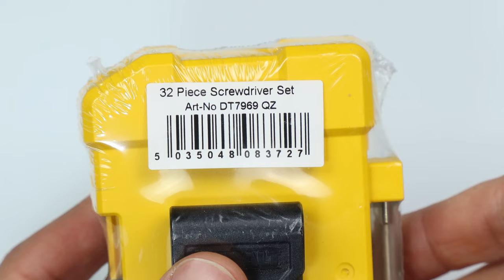Dewalt Screwdriver Bit Set 32 Piece - DT7969-QZ with ClicFix Magnetic Quick Change Bit Holder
The DeWalt DT7969, compact screwdriver bit set comes in a hard-wearing, compact case, complete with belt clip.

What is included:
▪ 4 x Phillips 25mm Bits: PH1, PH2(2), PH3
▪ 4 x Pozi 25mm Bits: PZ1, PZ2(2), PZ3
▪ 4 x Slotted 25mm Bits: 0.5x3, 0.8x4, 0.8x5, 1.2x6.5mm
▪ 4 x Hex 25mm Bits: 3, 4, 5, 6mm
▪ 7 x Torx 25mm Bits: T10, T15, T20, T25, T27, T30, T40
▪ 7 x Security Torx 25mm Bits: TPX10, TPX15, TPX20, TPX25, TPX27, TPX30, TPX40
▪ 1 x ClicFix Magnetic Quick Change Bit Holder
▪ 1 x Socket Adaptor

▪ High quality professional screwdriver bits
▪ Flexible torsion zone absorbs torque peaks and reduces breakage
▪ All bits are provided in sturdy plastic re-useable storage containers